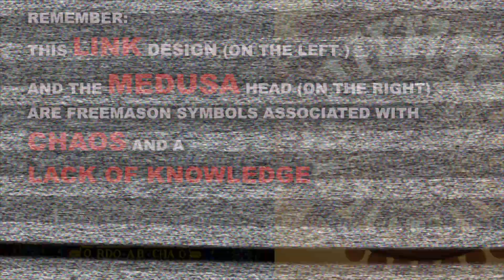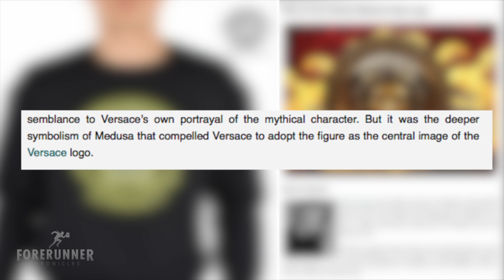VERSACE UNVEILED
***IT'S MORE THAN JUST FASHION!***